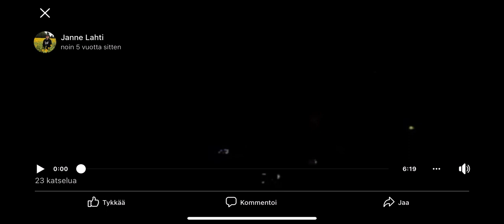Nightwish - shudder before the beautiful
Live, metro areena, Espoo, Finland, 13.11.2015